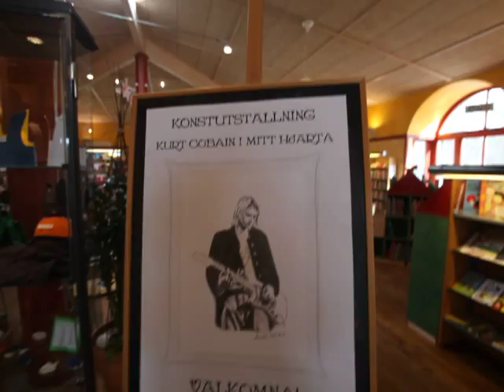Art Exhibition "Kurt Cobain in my heart"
Art Exhibition "Kurt Cobain in my heart" in Sweden, Opening March 21, 2009. The show continues until April 4, same 14 days as were his last in life 15 years ago.